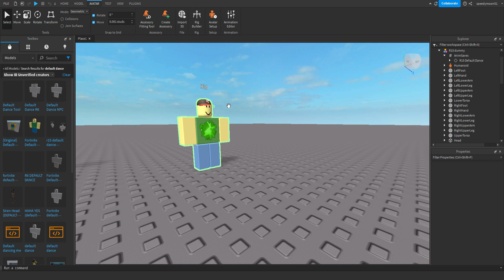Porting the R15 Default Dance in Roblox to R6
Very Simple